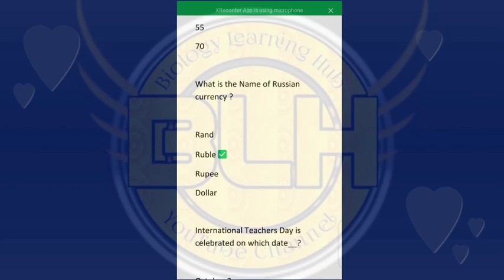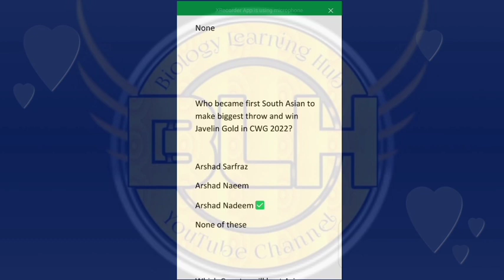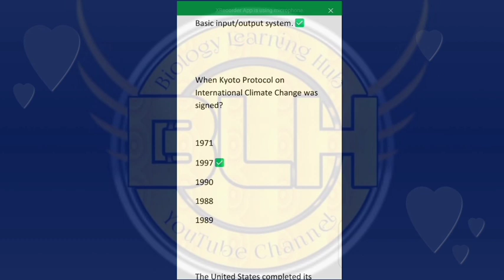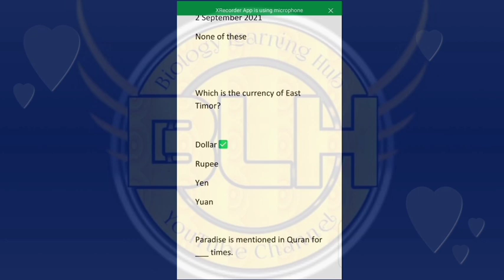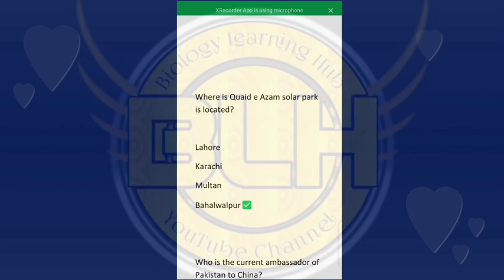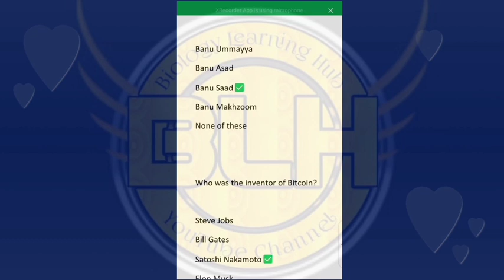General knowledge preparation of ppsc cbse fpsc spsc exams? | Biology Learning Hub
All videos are about Biology, Zoology , Entomology, Medical , knowledge, Conceptual
This video is made for you it contain information about the preparation of ppsc in all subjects. Here we upload daily basis videos to prepare our ppsc exam.so watch my all vedio and attempt all the questions.

Tiktoke : @anam9280
Snakvideo
Biology . new biology research . new biology study . zoology lecture